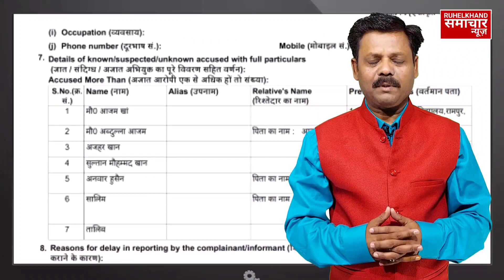Rampur: जल्द हो सकती है आजम खान की गिरफ्तारी ? | Azam Khan | Samajwadi Party